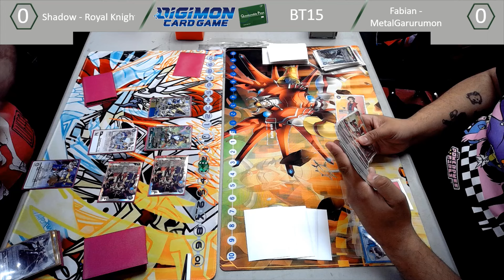Digimon TCG BT15: Royal Knights vs ShineGreymon